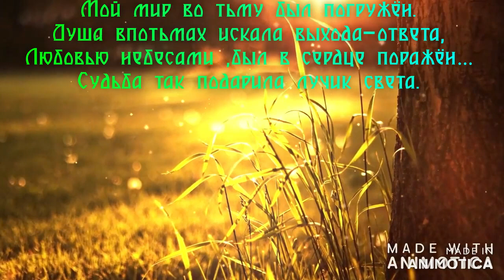Новый Свет.Тьма не страшна душе ,стремящейся к свету.Ремикс.МузыкальныйСтранник.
Мой мир во тьму был погружён.
Душа впотьмах искала выхода-ответа,
Любовью небесами ,был в сердце поражён…
Судьба так подарила лучик света.